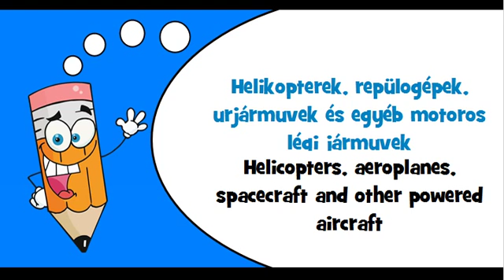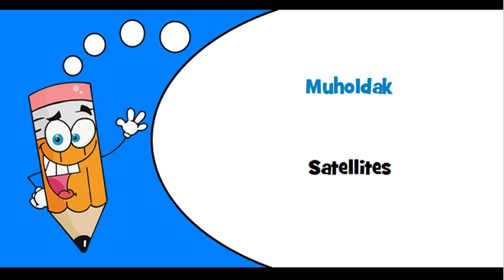Hungarian words Theme = Aircraft and spacecraft